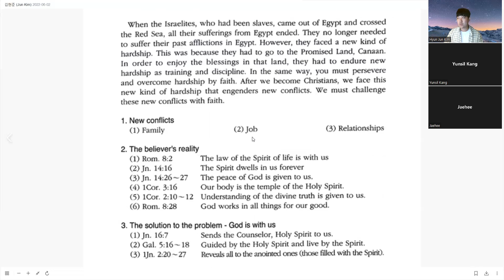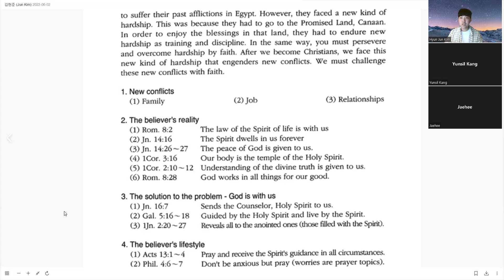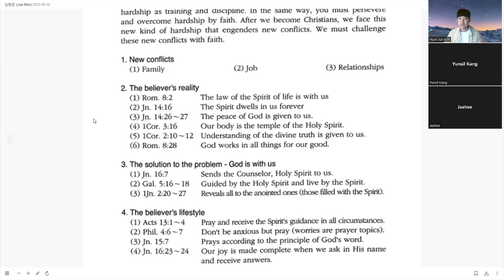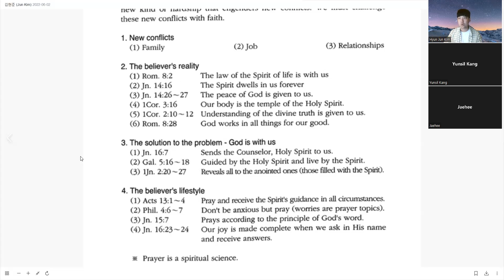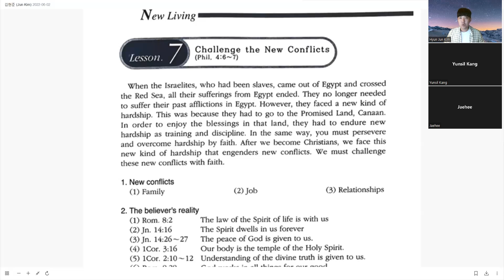College Evangelism School - Challenge the New Conflicts